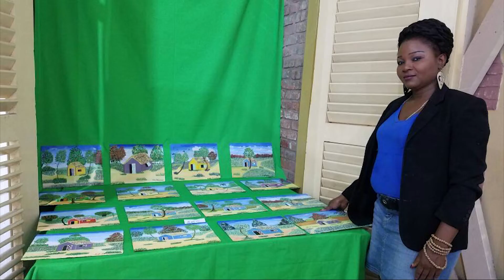Workshop Painting Atelye D'A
Greetings from Jacmel Haiti